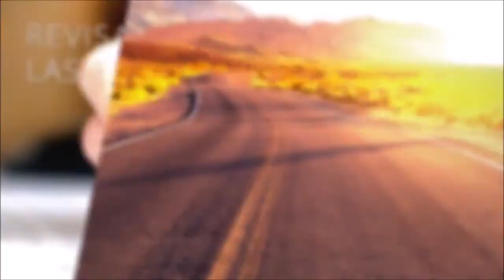Consejos para invertir en terrenos Merida Yucatan